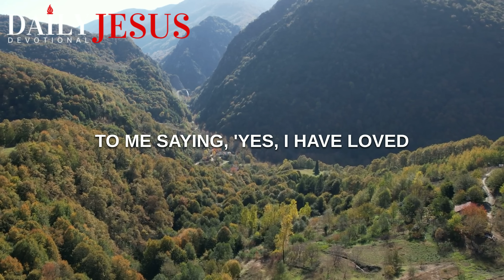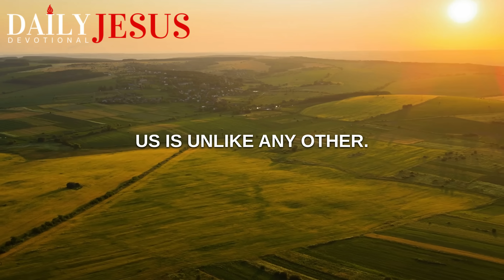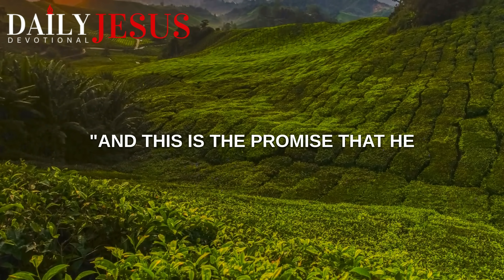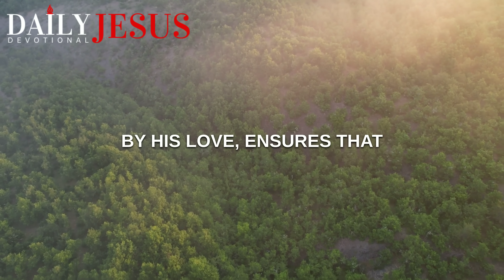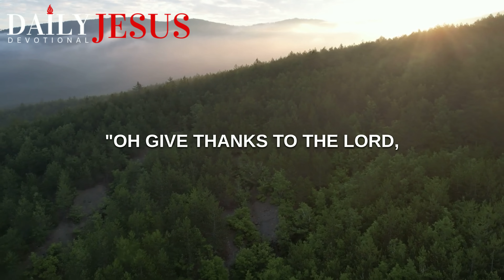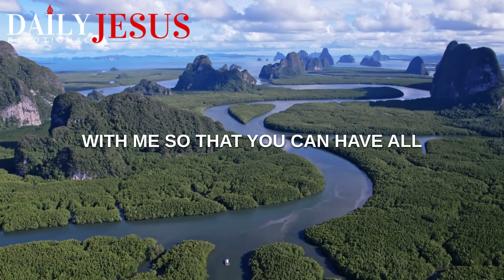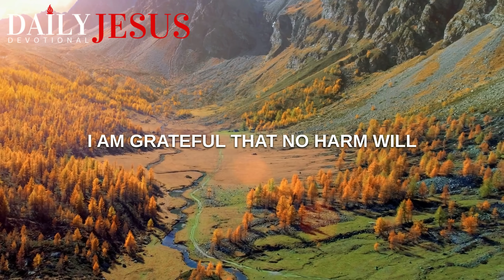THANK YOU LORD FOR YOUR BLESSINGS AND LOVE EVERY DAY (Gratitude Prayer & Christian Motivation Today)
Thank God Every day. Watch what happens when you start to thank God every morning. Wake up with gratitude. Blessed morning devotional message to uplift your spirit. Say this prayer to start your day with gratitude and God's guidance. Thank you Jesus!